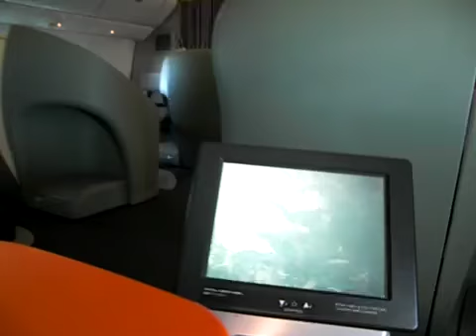JALファーストクラス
ファーストクラスの席です。サンフランシスコ～成田便2010・9・24搭乗